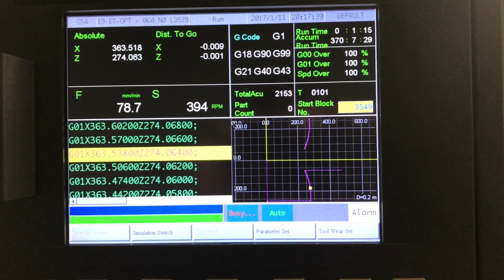Velgendraaien | CNC Machine voor Velgen reparatie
Complete oplossingen voor CNC-bewerking van velgen